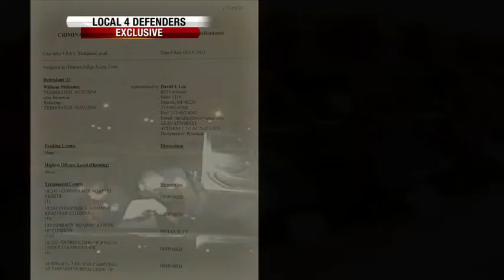cops lie and beatings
To serve and Protect, the question is whom are they protecting?, not you, not me, what? you don't believe it?..ok, lets see this court case, to make you city zen sheeple wake up.
The Duty of Care

 Police officers have no affirmative statutory duty to do anything.3  Plaintiff relies instead on principles of common law as amplified and refined by our courts to support her claim that defendants owed and breached a duty, resulting in her children's deaths.   In answering the legal question of duty, whether it exists and its scope, we rely on the common law distinction between misfeasance and nonfeasance.   Under the common law, one person owed no duty to control the conduct of another.  (See Tarasoff v. Regents of University of California (1976) 17 Cal.3d 425, 435, 131 Cal.Rptr. 14, 551 P.2d 334 [Tarasoff ].)   In keeping with the traditional rule, we have been reluctant to impose a duty of care upon anyone who has the opportunity to rescue another placed at risk by a third party.   In cases where police are called to make swift judgments to mitigate the danger posed by unpredictable felons, we have been particularly hesitant do so.   The rule our courts have fashioned holds that police officers have no duty to exercise reasonable care to prevent injury to persons who are placed at risk by others except under narrow and specific circumstances providing social justification for their liability.  (See Wallace v. City of Los Angeles (1993) 12 Cal.App.4th 1385, 1396, 16 Cal.Rptr.2d 113 [Wallace ].)   Simply stated, our courts have found that the police owe no duty to crime victims in those cases where they have not acted to protect them, i.e., cases of nonfeasance.   In contrast, when the police actively involve themselves in situations where a third party threatens another, we have imposed upon them an affirmative duty, generally under the rubric of a “special relationship” with either the victim or the actor, to exercise reasonable care.

.but,don't they have to serve and protect?, sure..why not ask them whom theyre serving tickets to and whom and what theyre protecting. I dare you.